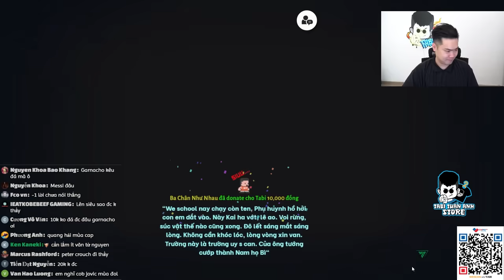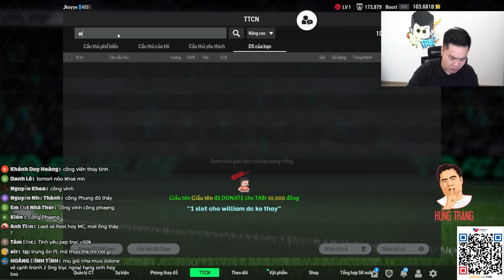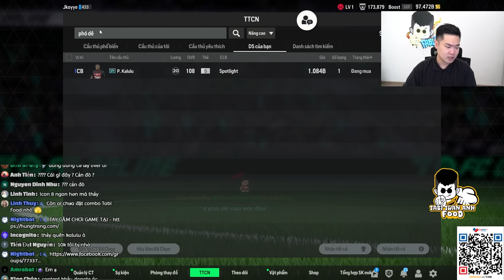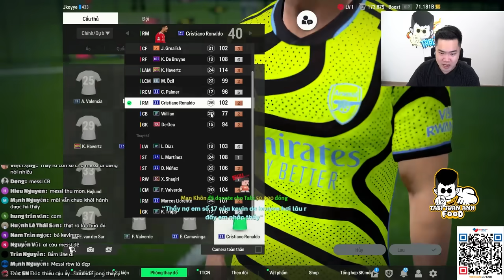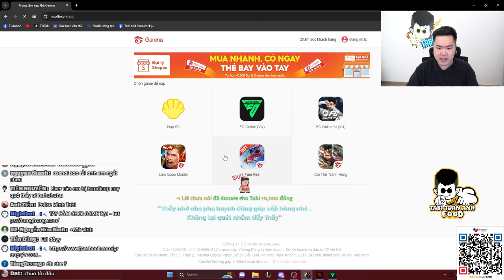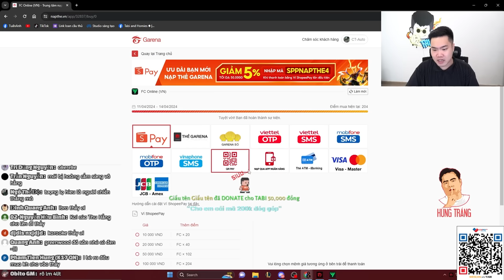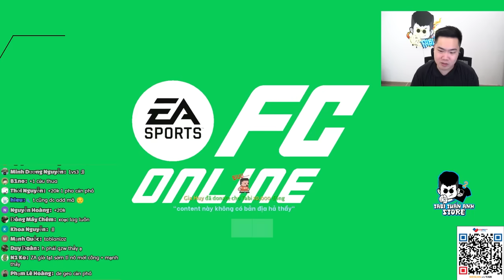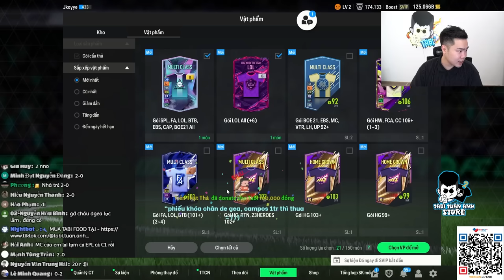WESCHOOL 2024 #3: BUỔI HỌC TÂM SỰ VÀ CÁI GIÁ CỦA SỰ ĐỒNG CẢM | Tabi Tuấn Anh